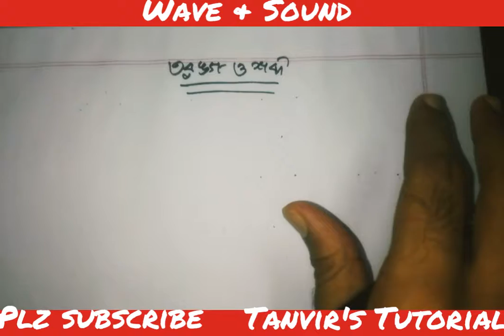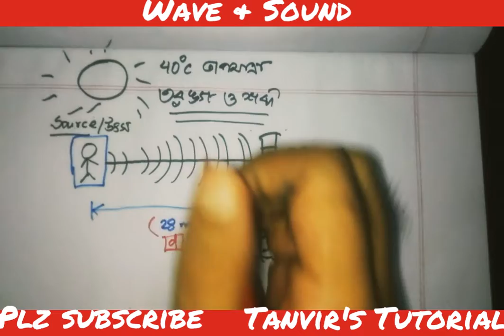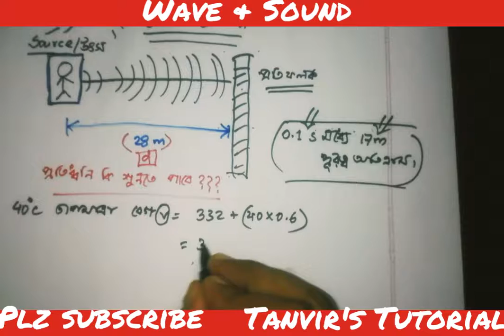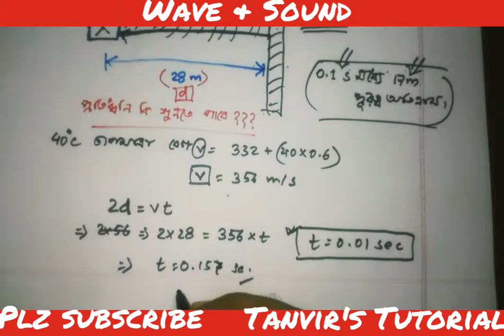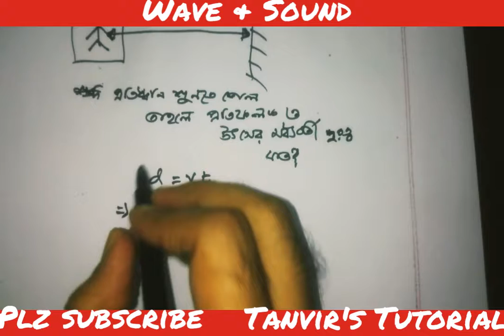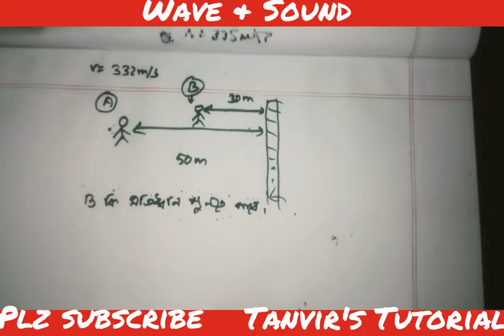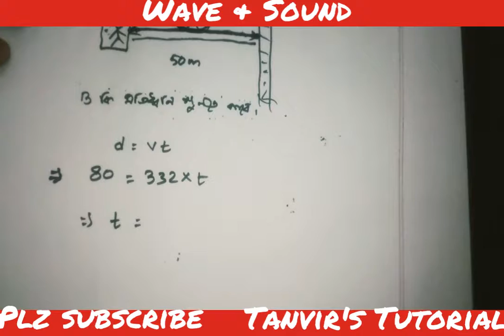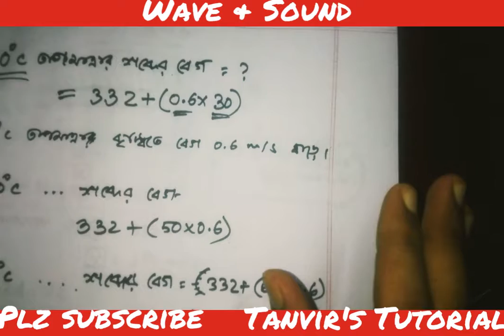wave & Sound । । তরঙ্গ ও শব্দ।।এক ভিডিওতে সম্পূর্ণ অধ্যায়।। HSC+ SSC।।